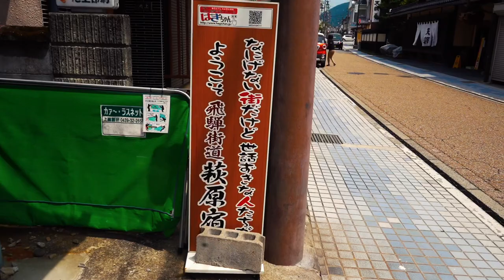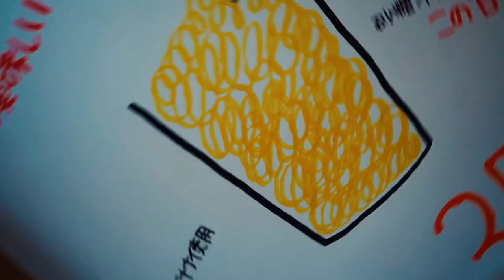飛騨萩原 - Hida-Hagiwara - Gifu Pref in Japan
Hida-Hagiwara is situated near the Hida Mountains and offers scenic views of the surrounding forests and mountains.
The visitors can find various cultural and historical attractions, such as the Zenshoji Temple and the Hagiwara Castle Ruins, which date back to the Kamakura period (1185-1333).

Hida-Hagiwara is a neighborhood located in the city of Takayama, in Gifu Prefecture, Japan. Takayama is a popular tourist destination known for its well-preserved old town and traditional Japanese architecture.  Also, the neighborhood is home to several hot springs, which are popular among tourists for their therapeutic and relaxing properties.